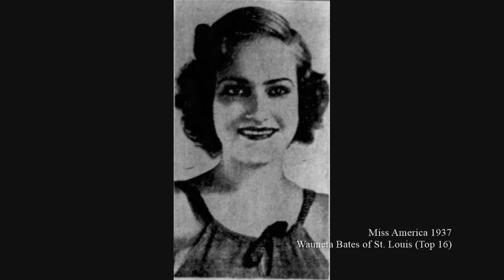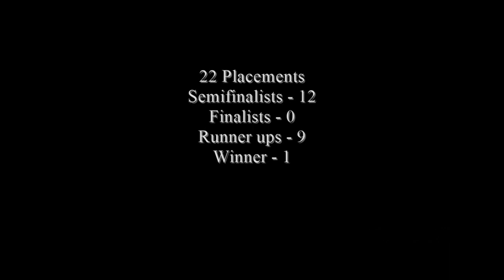Miss America 1921-2021 - Contestant (Missouri - Callie Cox) / State Ranking 25/51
The Miss Missouri competition is the pageant that selects the representative for the U.S. state of Missouri in the Miss America pageant.

Callie Cox of Mexico was crowned Miss Missouri 2021 on June 19, 2021 at Missouri Military Academy in Mexico, Missouri. She will compete for the title of Miss America 2022 in December 2021.